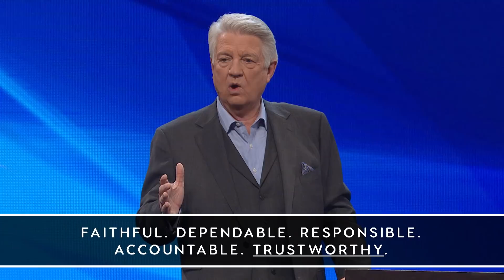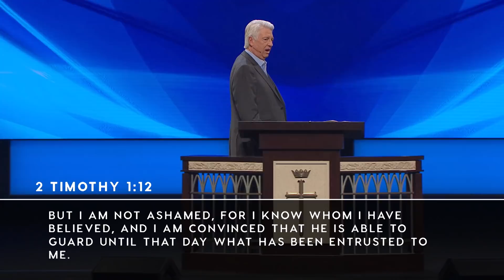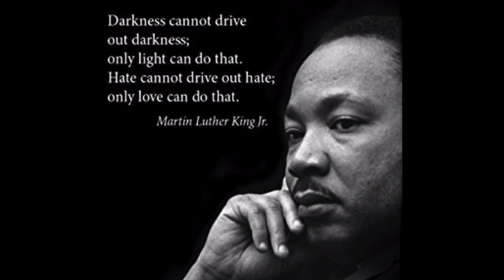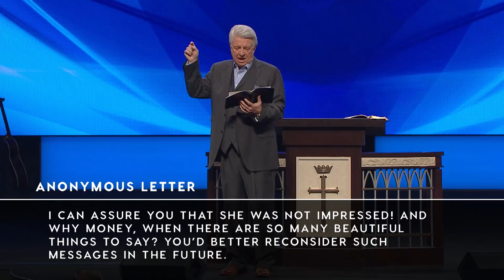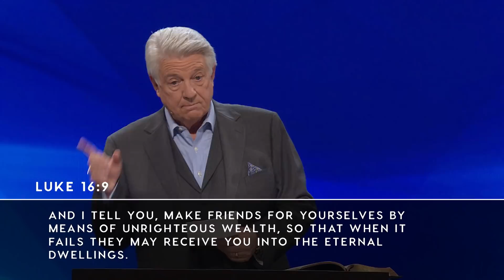January 20, 2019 | Dr. Jack Graham | Entrusted | 1 Corinthians 4:1-2 | Sunday Service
Author - Dr. Jack Graham
Message - Entrusted
Scripture - 1 Corinthians 4:1-2
Series - 2019 Single Messages
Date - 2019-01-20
(Sunday Service)